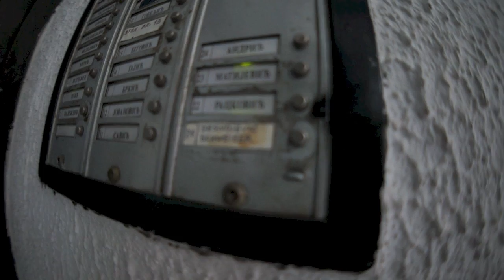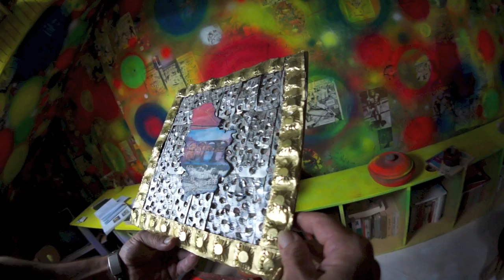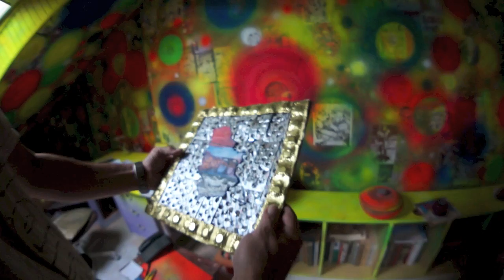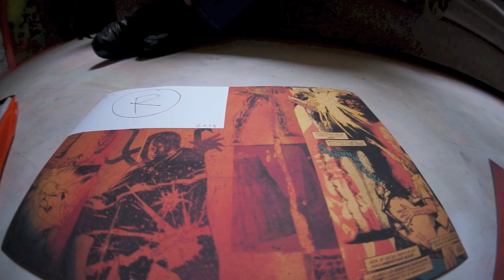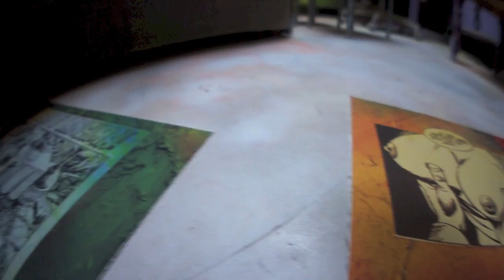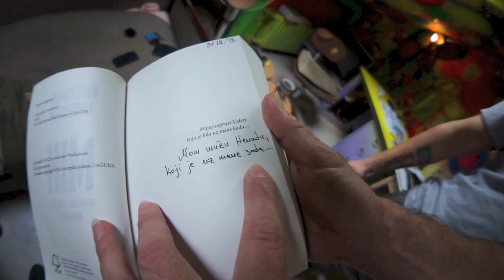Nenad Racković i Radovan Nastić Bensedin - Samo za sladokusce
Razgovor nakon više godina. Radovanov poklon čini paspartu od neotovrenih kafetina i mozaik praznih tabli bensedina. Prvo priča Radovan, zatim Nenad. Na kraju se prisećaju jednog davnog događaja.